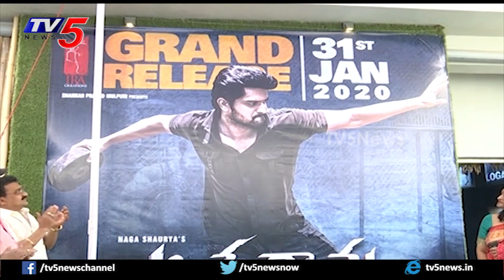Ashwathama Movie Release Date Press Meet | Naga Shaurya | TV5 News